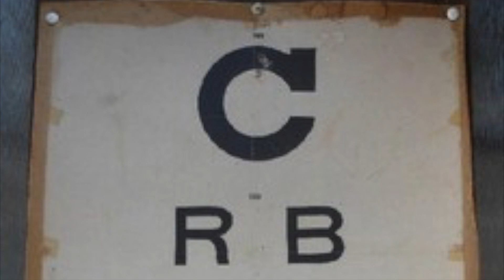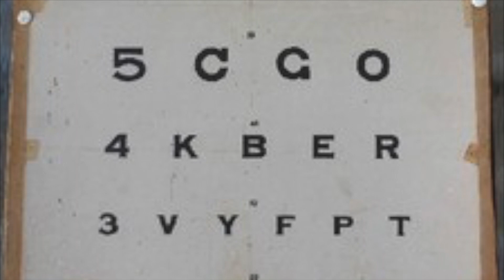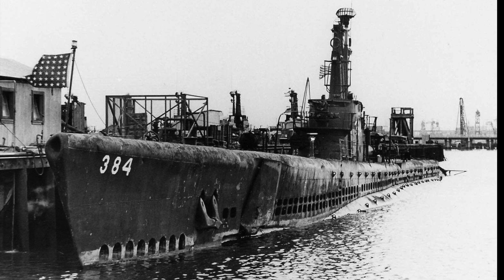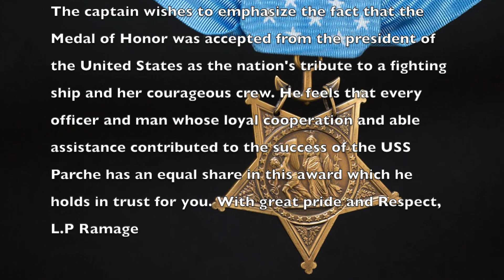RAMAGE'S RAMPAGE | The 34 Minute Battle that Became the Greatest Submarine Attack in US History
Lawson "Red" Ramage is widely known as one of the greatest submarine commanders ever.

Over the course of one 34 minute battle, his submarine USS Parche took on a convoy containing 23 Japanese ships, sinking several.

This engagement also marked the first time a submarine ever reloaded it's torpedoes on the surface during the heat of battle.

We do our best to ensure that every video produced by Topix of History contains materials that is as accurate as possible. However, when video content is not available for certain scenes, we may use similar content to portray events in our videos. We do our best to maintain the highest level of accuracy possible.

The ship was bearing down on them. Commander Ramage knew that if he didn’t act he and every man aboard his vessel would die in a watery grave, so he gave the command “Fire”

Born January 19, 1909, in Monroe Massachusetts, Lawson P. Ramage, or “Red” as some colleagues would come to know him due to his distinctive red hair, was a large man who took to Naval life from an early age.

Entering the Naval Academy in 1927, he was seen as a bright recruit. The young Ramage graduated in 1931 and was soon sent to serve as the navigator for the destroyer USS Dickerson. Later assignments included being an engine officer aboard the destroyer USS Lawrence, and a radio officer aboard the USS Louisville.

However, despite being successful in these roles, Ramage had always wanted to serve aboard submarines. As a young man, Ramage had injured his eye in a wrestling accident which caused him to be considered unfit for service aboard a submarine because of partial blindness.

After failing his first attempt, Ramage used the opportunity to study the eye chart so that he could memorize it for his next attempt.

Ramage passed the subsequent eye exam and was soon sent to serve aboard the submarine S-29, an ancient relic that had been laid down in 1919.

After a stint at school for his Post Graduate Degree, Ramage served as a sound officer at Pearl Harbor, where he witnessed the massive destruction firsthand.

Ramage served as navigator for the USS Grenadier where he was awarded a Silver Star as part of the Grenadier’s crew. Following this voyage, Ramage was finally able to take over command of his first submarine, the USS Trout.

Ramage commanded the Trout through 4 war patrols, sinking an estimated three ships, and damaging several others. In August 1942, the Trout was able to score the first successful hit against a Japanese Carrier as Trout was able to hit the IJN Taiyo, damaging but not sinking her.

Despite her earlier successes, however, Ramage’s 4th and final voyage in the Trout was his least successful of the war. On this patrol, the Trout fired 15 torpedoes, but only one hit its target resulting in only moderate damage to its target.

USS Parche

Following his 4th patrol with the Trout, Ramage was relieved of command and sent to the Navy Yard at Portsmouth, New Hampshire to rest and oversee the completion of the navy’s newest Balao class submarine, USS Parche.

After the ship’s completion, she sailed around the United States to Hawaii and set out for her first patrol in March 1944 as part of a 3 ship wolf pack alongside her sister ships Bang and Tinosa. Combined, the three ships are believed to have sunk 7 Japanese vessels worth over 35,000 tons in shipping. Parche accounted for 2 ships and 11,700 tons of shipping.

Parche’s second patrol and the one that would set both her and her commander’s reputation began in June of 1944. Parche was once again in a wolf pack, this time with USS Steelhead, and Hammerhead on July 31, when the three submarines engaged a convoy including as many as 25 Japanese ships, and multiple anti-submarine escorts.

After a successful attack by the Steelhead, Parche was positioning for an attack when the Japanese started launching flares to illuminate the water and scare off any attacking submarines.

Undaunted by the fact that his ship was now illuminated for the guns of the armed enemy ships, Commander Ramage ordered everyone on the bridge, save for his quartermaster below so that they would be out of reach of enemy small arms fire.